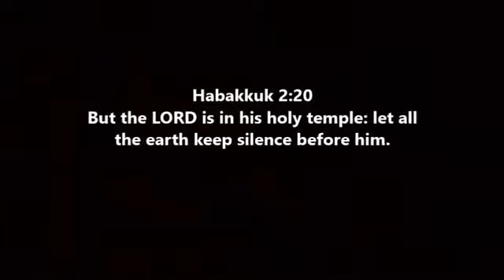Rev. William Branham- WHAT HEAREST THOU ELIJAH- 59 0412E LOS ANGELES CALIFORNIA U.S.A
ONLY BELIEVE, ALL THINGS ARE POSSIBLE.